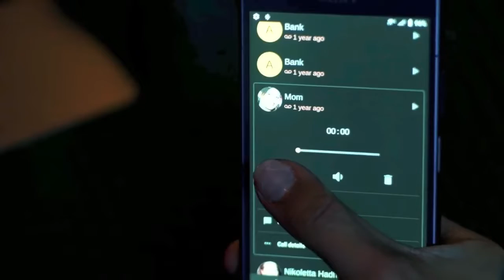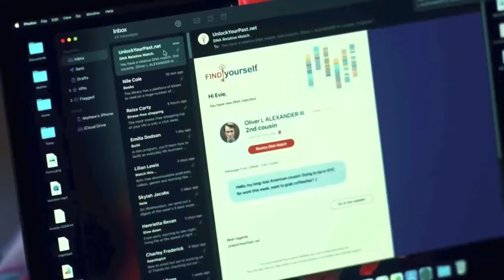The Invitation full movie Hollywood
The invitation full movie explained A terrifying Horror movie